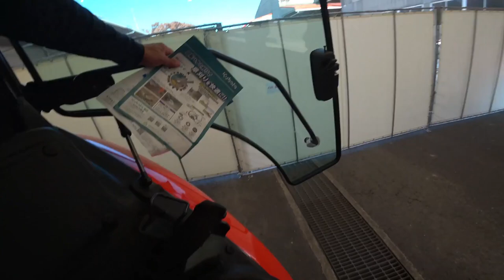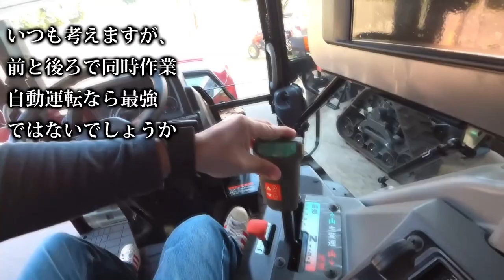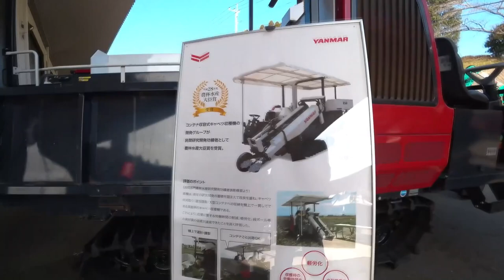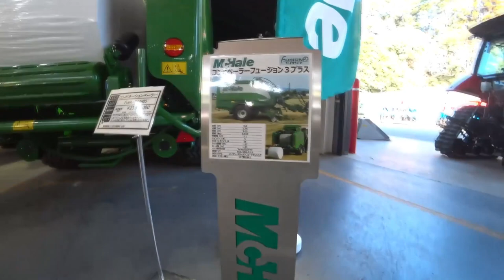【会社員実家農業手伝う】【特集】展示会スペシャル ボタの大型展示会100馬力トラクターはデカい【農機具】【稲刈り】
4Kで見たい方はタイトルを検索してくださいね。
【特集】展示会スペシャル　ボタの大型展示会100馬力トラクターはデカい【農機具】【稲刈り】

11ボタの大型展示会100馬力トラクターはデカい・・・

12ファーガソンで畑から帰宅するも車の方が断然早いし抜かれる！

13令和元年最後のトラクター作業、モア作業機をつけて・・・

14トラクターの50馬力でもフロント油圧システムをつけてくれたら売れるのに・・・